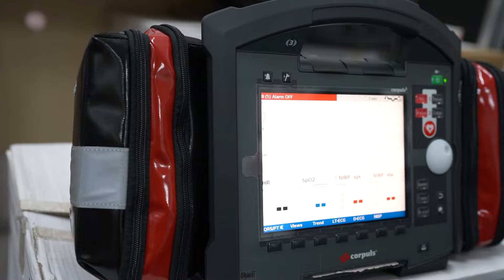Equipment and Supplies Ordered and Delivered - Israel Emergency Campaign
United Hatzalah Vice President of Operations, Dovi Maisel, showcases the equipment and supplies ordered and delivered to United Hatzalah to replenish what was used on October 7th as the United Hatzalah logistical center was emptied, and its supplies were loaded onto trucks bound for the affected regions.

Urgent calls for assistance were made to replenish medical supplies, and our donors have delivered. Every tool is meticulously prepared for deployment, from tourniquets to advanced medical monitors like the Monitor Corpus 3 Touch. See the high-tech Ultrasound Butterfly, a game-changer in on-site medical diagnostics. Witness the assembly of trauma tactical kits designed for volunteers.

All this is thanks to you, our partner and donor, who made these life-saving efforts possible through your generosity and support.

United Hatzalah is Israel's largest volunteer emergency medical service that provides free, volunteer-based emergency response throughout Israel. With over 7,000+ volunteer EMTs, paramedics, and physicians from all backgrounds, faiths, and genders, United Hatzalah's unique response model allows our volunteers to reach any medical emergency in under 90 seconds! To date, we have treated over 6,000,000 patients country-wide!

Support our vital work and partner with us to save lives